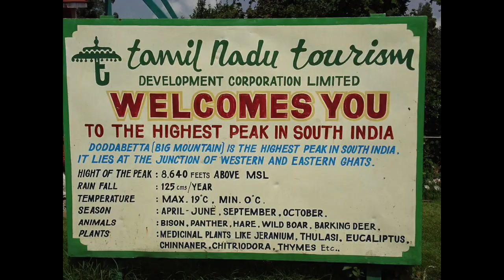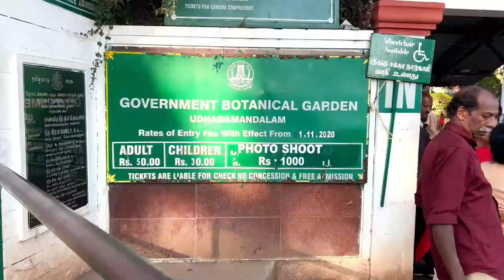Doddabetta peak & Botanical garden Ooty - Tamil Nadu -India || OOTY Series Part 2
This video is about Doddaba Betta and Botanical garden ooty

Doddaba Betta Peak

Doddabetta is the highest mountain in the Nilgiri Hills at 2,637 metres (8,650 feet).It is 9 km from Ooty, on the Ooty-Kotagiri Road in the Nilgiris district of Tamil Nadu, India. It is a popular tourist attraction with road access to the summit.

There is an observatory at the top of Doddabetta with two telescopes available for the public.you can see an excellent view of Ooty from observatory and also from anywhere the Doddabetta  peak,

Doddabetta gives a you a nice view of Ooty city, dodda means big and betta means peak so combining these two words , this peak is named as Doddabetta peak, you can visit doddabetta peak anytime between morning 7:00 AM to 6:00 PM, as temperature will be less here compared to the ground level at ooty, plan to bring your wollens along, entry fee is of nominal 10 Rs for an adult, you can easily spend about 1-2 hours enjoying the nature here at Doddabetta peak.

One of the major attractions of India is Government Botanical Garden, Ooty. Situated near Udhagamandalam in Ooty, Tamilnadu, laid out in 1848. The Gardens, divided into several sections, cover an area of around 55 hectares,

BEST TIME TO VISIT BOTANICAL GARDEN OOTY

 Ooty enjoys a pleasant climate all through the year and one can visit the Botanical Garden in all the seasons. The ideal time is from October to June when the skies are usually clear which lets you enjoy an unhindered day of sightseeing at the Botanical Garden.

Information about Botonical  Garden Ooty

Location: Vaannarapettai, Ooty, Tamil Nadu 643002

Timings: 7.00 AM - 6.30 PM (Mon - Sun)

Nearest attractions botanical garden ooty

1.Tea factory & tea museum

2. Doddabetta peak

3. Rose garden ooty

Location -Government Botanical Garden
Vannarapettai, Ooty, Tamil Nadu 643002